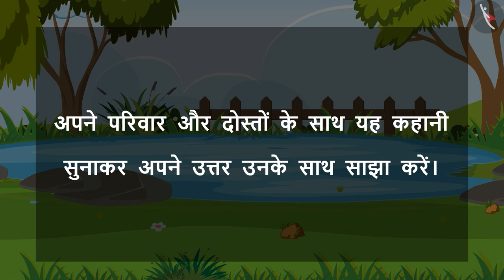राजू की समझदारी | Raju ki Samajhdari | Hindi Stories | Hindi Kahaniya | English Comprehension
In this video, you'll discover the Hindi tale of Raju, a bright youngster who used cleverness to get rid of a terrible problem in his home.

Happy learning!